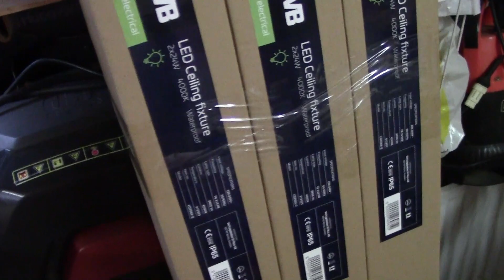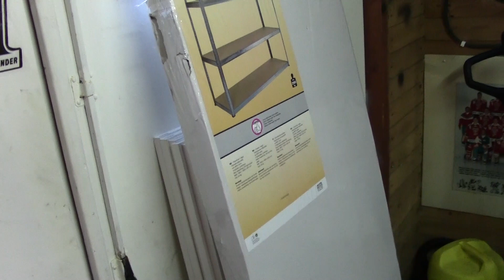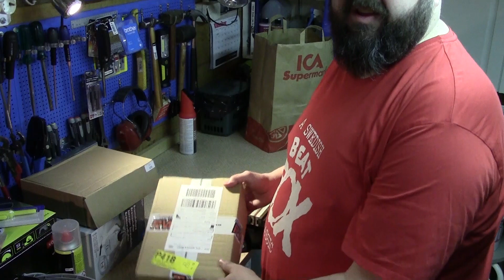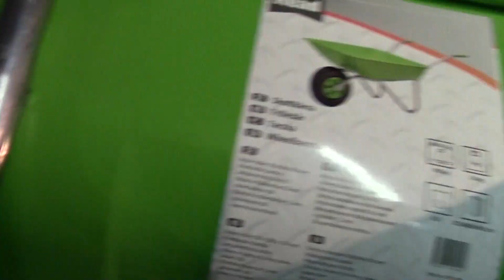GARAGEVLOGG #7 - En ny karriär som svetsare?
Dags att byta karriär, nu ska det svetsas...
Det har återigen blivit dags att kolla in de senaste inköpen.